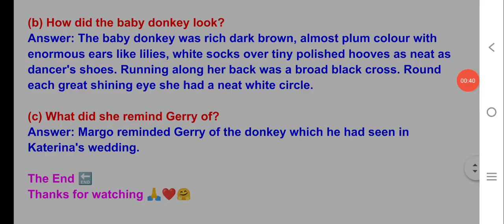My Donkey Sally | Question Answer | Class 8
My Donkey Sally | Question Answer | Class 7

my donkey sally line by line story explanation in hindi
question answers